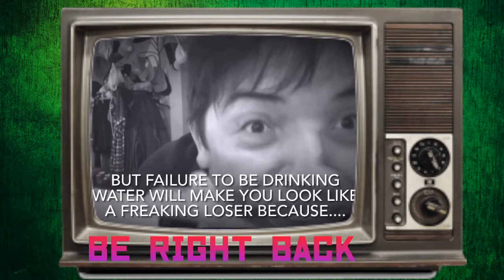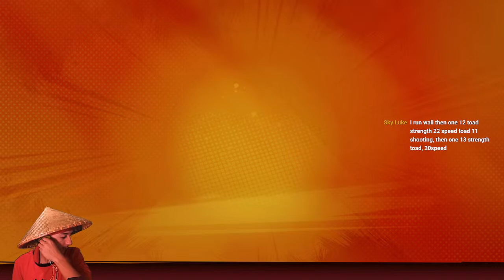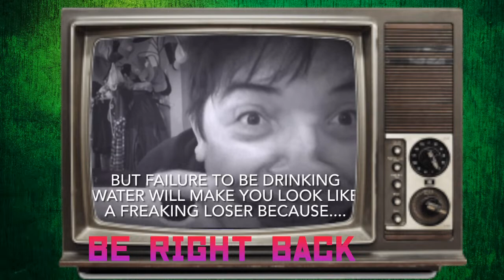Merry Christmas! CLUB MATCHES w/ DLC!